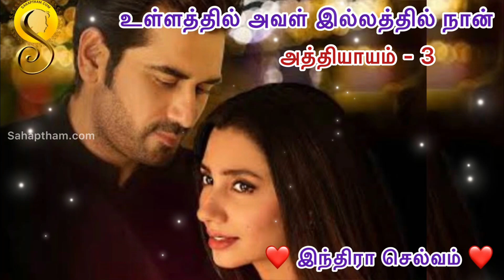Tamil Novel/ உள்ளத்தில் அவள் இல்லத்தில் நான்-3/ullathil aval illathil nan/Indira Selvam/Audio book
For Books Send what’s app message to

For Irulai neeka vantha velliyea Audio novel

For un arugil eannai arinthen audio novel

For kindle